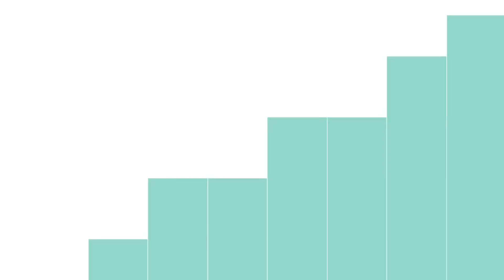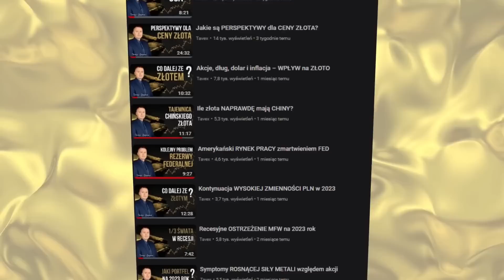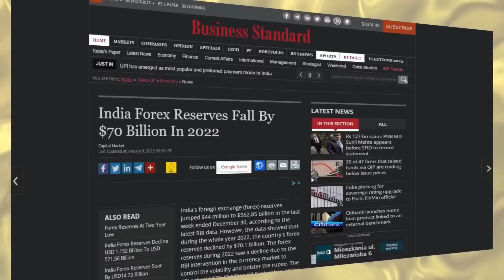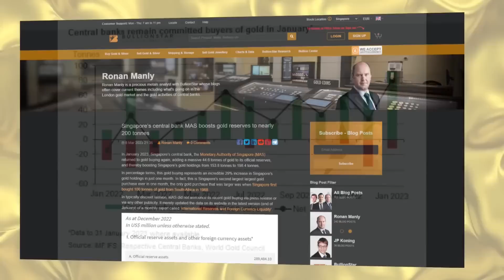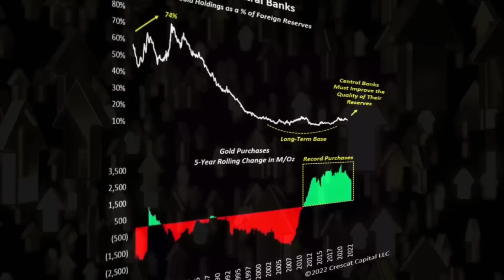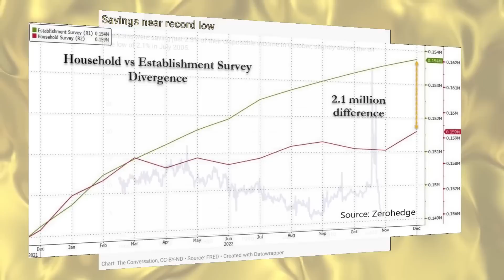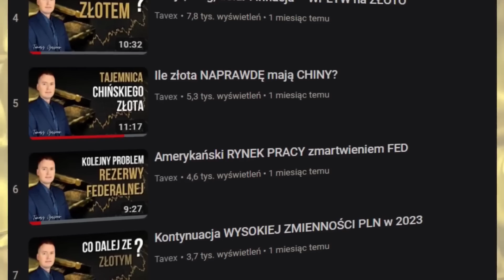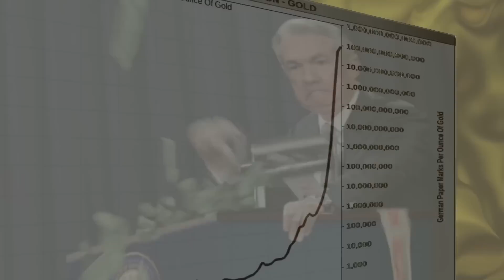Dlaczego BANKI CENTRALNE kupują CORAZ WIĘCEJ ZŁOTA?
„Tavex Research” to seria materiałów poświęconych bieżącym wydarzeniom na rynkach finansowych, w szczególności w zakresie metali szlachetnych. 🌍 W tym nagraniu analityk Tomasz Gessner – Head of Research w Tavex – odpowiada na pytanie, dlaczego znające od podszewki słabości obecnego systemu monetarnego banki centralne kupują rekordowe ilości złota.